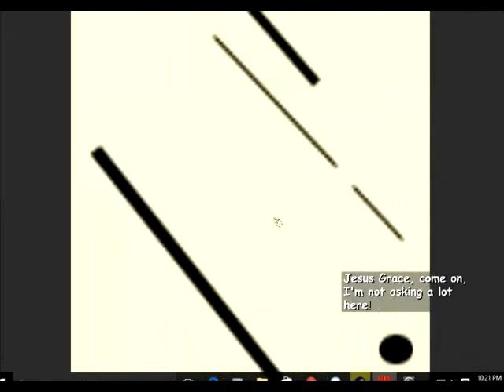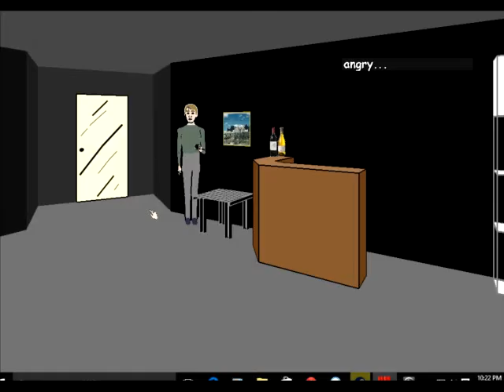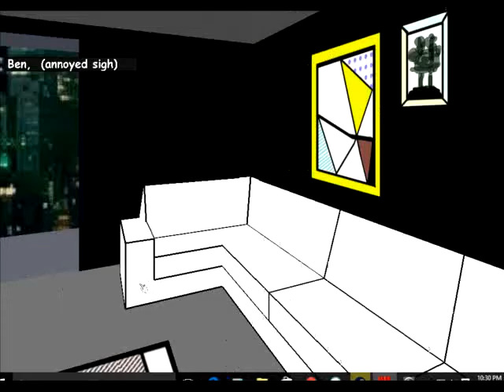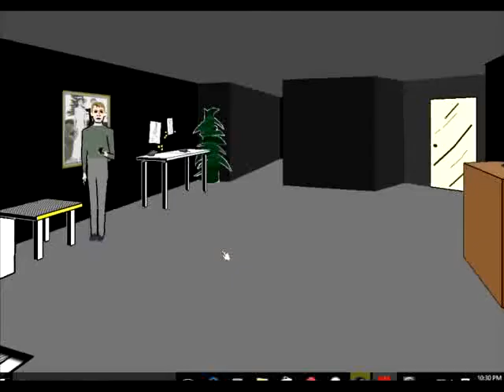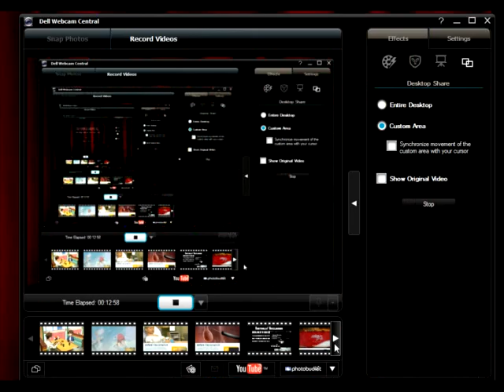"im in love with grace!!"-facade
hey whatisupyouguys i am back from my unwanted vaca and im here to  stay! :)

wanna text  me a game?  send fan art ? or just wann annoy me?  kik me :)

kik thegamerstripe